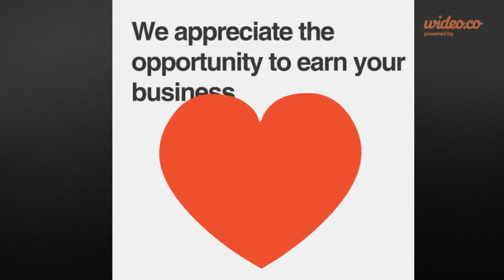2015 2016 Ford Focus Price - New Westminster, BC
Thanks again for choosing me to be your go-to automotive sales pro! Any time you want to get a hold of me, you can find me
You can leave me a review at any of the following places - I really appreciate it.